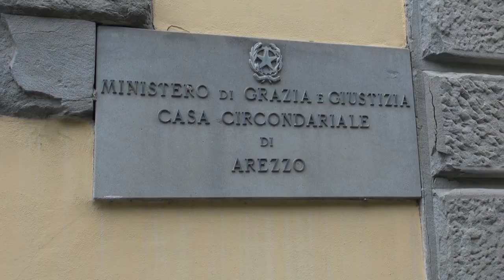Spintona a terra una 95enne e la rapina: arrestato il presunto responsabile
Aveva rapinato una 95enne in strada, nel centro storico aretino. L'aveva gettata violentemente a terra e la signora era finita in ospedale con la frattura del femore e una prognosi di ben 90 giorni.
Adesso un 37enne, italiano, è stato arrestato come presunto responsabile dell'episodio. Per lui, accusato di lesioni personali e rapina impropria, la misura della custodia cautelare in carcere.